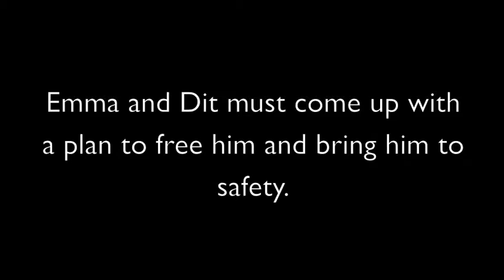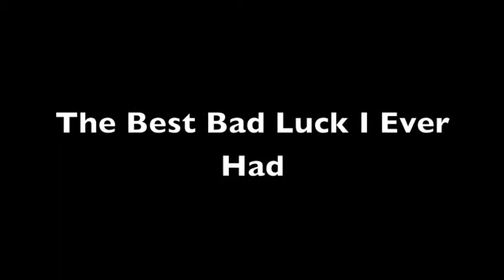The Best Bad Luck I Ever Had THE MOVIE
A trailer that made for my LA class, based on the book: The Best Bad Luck I Ever Had, By
Kristin Levine.